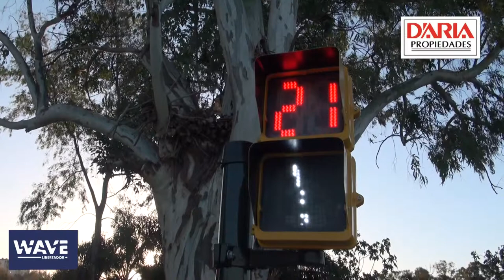Intendente Enrique García - D´aria Desarrollos - Vicente López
El intendente  de Vicente López,  Enrique García,  estuvo  en el lanzamiento de Wave Libertador y cuenta el  avance de las obras del  Paseo de la costa.